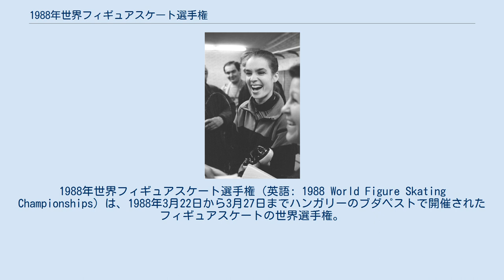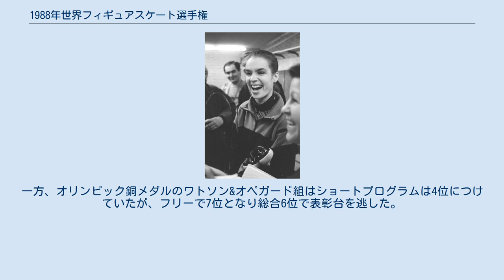1988年世界フィギュアスケート選手権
1988年世界フィギュアスケート選手権（英語: 1988 World Figure Skating Championships）は、1988年3月22日から3月27日までハンガリーのブダペストで開催されたフィギュアスケートの世界選手権。
 今大会は、カルガリーオリンピック直後の開催となったが、メダリストが全員出場している。
 表彰台はペアを除きオリンピックと同じ顔ぶれとなった。
 男子シングルではブライアン・ボイタノが、自身2度目の優勝となり、オリンピックとの二冠を達成した。
女子シングルはカタリナ・ヴィットが2度目の連覇と通算4回目の世界選手権優勝となり、サラエボオリンピックのシーズンに続き、2度目の三冠(オリンピック、世界選手権、欧州選手権)達成となった。
 ペアはオリンピックで銀メダルだったワロワ&ワシリエフ組がフリーで逆転をし、金メダリストのゴルデーワ&グリンコフ組を破り、自身3度目の優勝となった。
一方、オリンピック銅メダルのワトソン&オペガード組はショートプログラムは4位につけていたが、フリーで7位となり総合6位で表彰台を逃した。
3位には、オリンピックで4位だったセレズネワ&マカロフ組が入賞した。